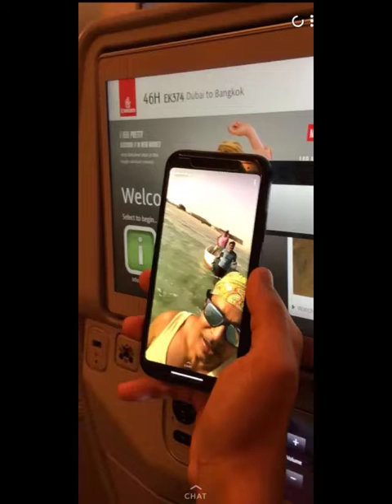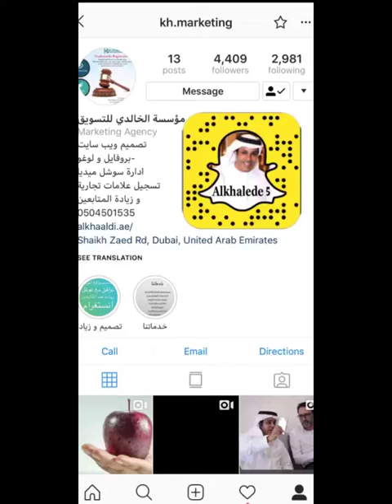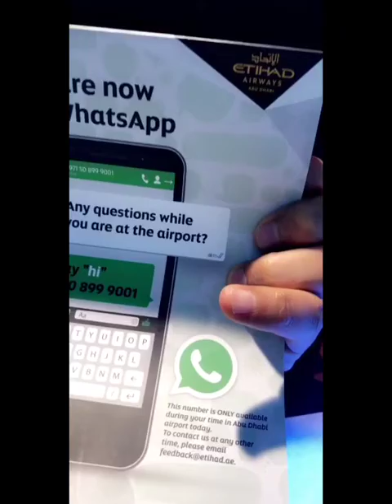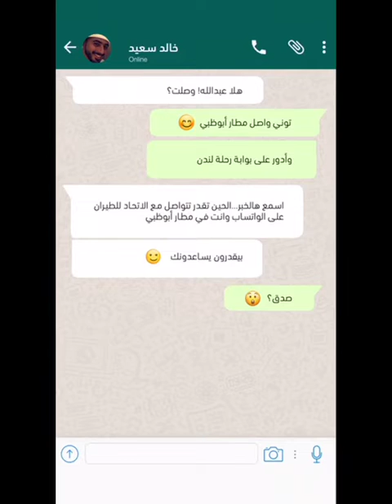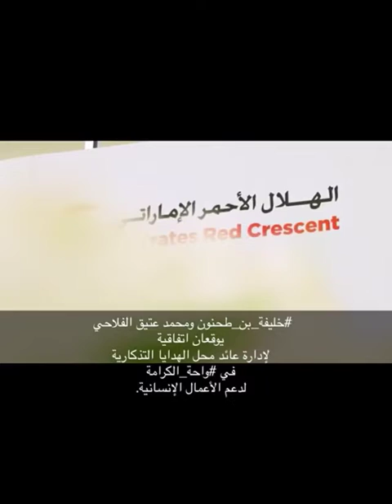خالد الخالدي-يوميات وطريقة شوي الحاسوم